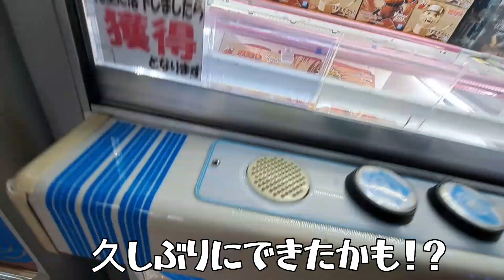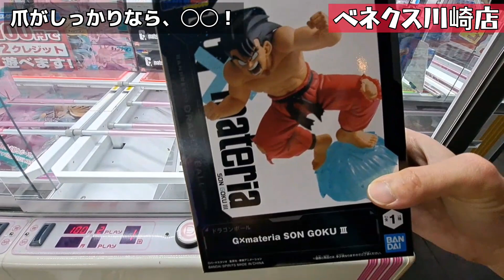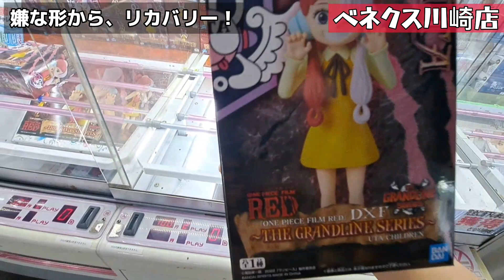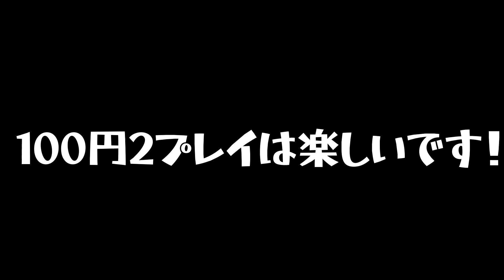【クレーンゲーム】橋渡しイベント台多数！設定調査してみた！【 ufoキャッチャー 橋渡し攻略 ベネクス川崎店 】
今回はフィギュア系攻略してきました。ベネクスさん全店でイベント実施中！
どんな設定か調査してきました！
撮影場所  ベネクス川崎店

【関連動画】
【クレーンゲーム】これ知っておくと橋渡しも怖くない！【 ufoキャッチャー　橋渡し攻略   ベネクス平塚店 】

【クレーンゲーム】お菓子攻略したい人必見！攻略はバーをフル活用！【 ufoキャッチャー   ベネクス平塚店 】

【クレーンゲーム】日本一獲れるゲーセンのお菓子攻略は◯◯を使う！【ufoキャッチャー   ベネクス川越店　浦和店 】

【クレーンゲーム】知らないと損です！覚えておきたいリカバリー法【  ufoキャッチャー 橋渡し攻略  ベネクス大和店 】

【クレーンゲーム】お菓子攻略７連発！お菓子も獲りやすい！？【  ufoキャッチャー 橋渡し攻略 ベネクス川崎店  】

【クレーンゲーム】これチャンスです！知ると得する攻略法！【  ufoキャッチャー 橋渡し攻略 ベネクス川崎店  】

【クレーンゲーム】倉庫系ゲーセン調査！これができれば獲れます！【 ufoキャッチャー 橋渡し 攻略　千葉鑑定団  】

【クレーンゲーム】前後のこれを使いこなせば獲得率UPします！【 ベネクス川崎店  ufoキャッチャー 橋渡し攻略  】

【クレーンゲーム】攻略は手前のバーをうまく使え！【 ベネクス川崎店  ufoキャッチャー 橋渡し 攻略 ワンピース 】

【クレーンゲーム】気になってた店舗調査したらヤバかった！【 ベネクス平塚店  ufoキャッチャー  お菓子 】

【クレーンゲーム】基本は乗せて転がす！ 橋幅狭くても獲れます！【 ベネクス川崎店  ufoキャッチャー 橋渡し設定 】

【クレーンゲーム】初心者でも安心？夏休み設定もなく獲れるかも！ 【 ベネクス川崎店  ufoキャッチャー 橋渡し設定 】

【クレーンゲーム】コツをつかめば箱サイズが異なっても大丈夫！ 【 ベネクス川崎店  ufoキャッチャー 橋渡し設定 】

【クレーンゲーム】倉庫ゲーセンだけじゃなかった！サクサク獲れるゲーセン！【 ベネクス川崎店  ufoキャッチャー 】

【話題】ぬいぐるみもサクサク獲れる！チビッ子も遊べる？ゲーセン調査！【 クレーンゲーム ufoキャッチャー モルカー 】

【クレーンゲーム】獲れるゲーセン発見！【 クレーンゲーム攻略 ufoキャッチャー 橋渡し攻略】

【BTS】この形で諦めてませんか？知ってればすぐ獲れます！【 クレーンゲーム TinyTAN UFOキャッチャー ベネクス川崎店】

【クレーンゲーム】橋渡し設定 重心を意識すればチャンス！ 【クレーンゲーム UFOキャッチャー ウラ技　フィギュア 】

【クレーンゲーム】ペラ輪狙ってませんか？知らないと沼ります！【ufoキャッチャー クレーンゲーム 攻略 モルカー】

【衝撃】クレーンゲームでクリリン獲り行った初日、まさか！ 【UFOキャッチャー クレーンゲーム 攻略　Dリング 】

【クレーンゲーム】ペラ輪だけでなく『ココ』も狙え！ UFOキャッチャー Claw machine japan